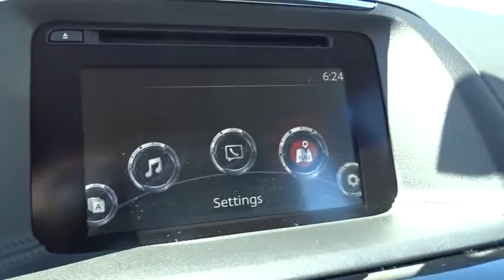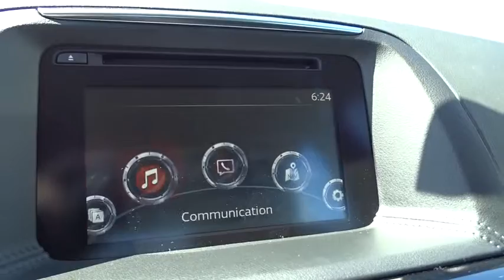2016 Mazda CX-5 Columbus, Lancaster, Central Ohio, Newark, Athens, OH CMT16091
2016 Mazda CX-5

2840 N. Columbus St.

2016 Mazda CX-5 Sport In Red. AWD! It's time for Bob Boyd Ford Mazda! Don't pay too much for the terrific SUV you want...Come on down and take a look at this terrific-looking 2016 Mazda CX-5. What a perfect match! This outstanding Mazda CX-5 is available at the just right price for the just right person - You! Please give us a call at Bob Boyd Auto Family at and let us know what we can do to help you get into this vehicle.Proudly Serving: Dublin, Columbus, Westerville, Chillicothe, Dayton, Zenia, Springfield, Wilmington, Beavercreek, Marysville, Cincinnati, Cleveland, Lancaster, West Jefferson, Grove City, and all of greater Ohio.